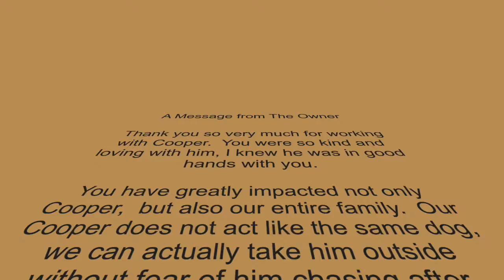Cooper the Cutie Creates Control from Chaos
After several instances of aggression towards strangers, children, other dogs, and issues with all types of men, Cooper's family sought out much needed help for his behavior. After his Board and Train program, Cooper gained the confidence and control he needed to be an asset, instead of a hindrance, to his family's life. Great work, Cooper!